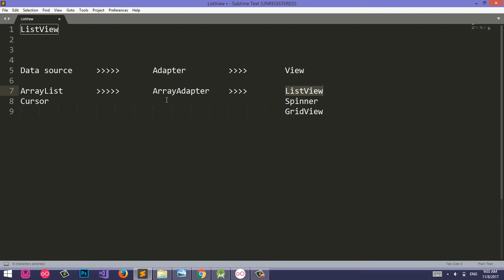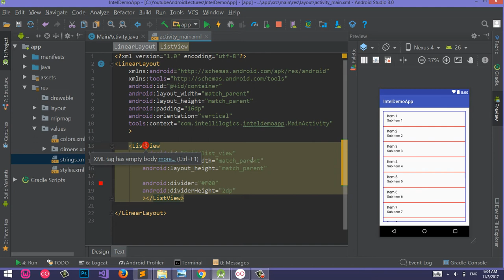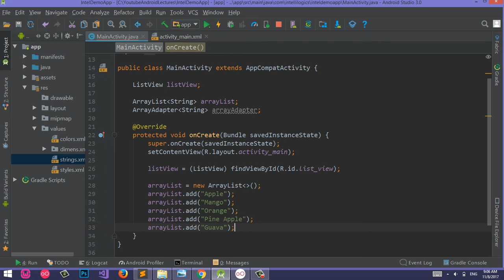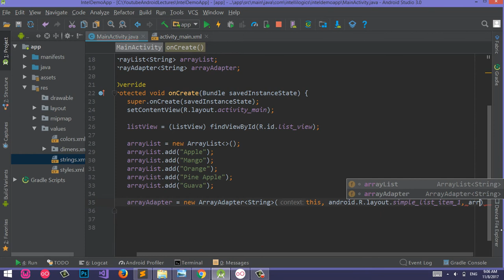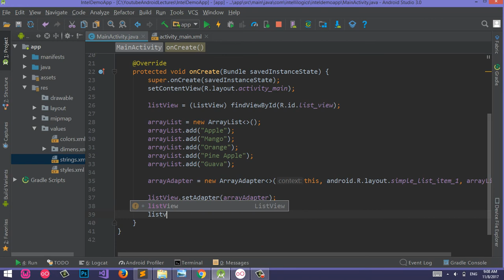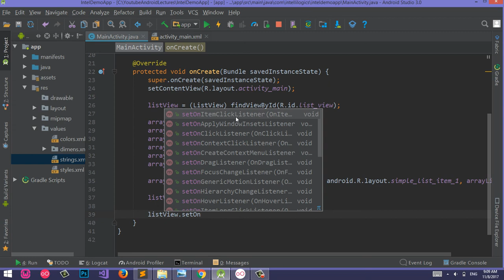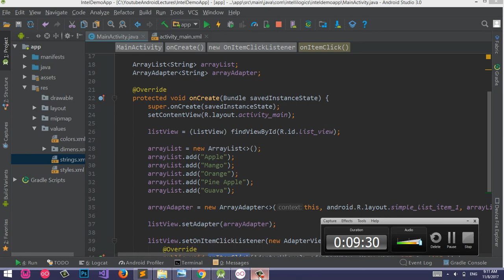38. ListView Part 2 with ArrayAdapter, OnItemClickListener Urdu/Hindi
Video shows how to use ListView in Android.
Different terms related to ListView are discussed such as
ListView
ArrayAdapter
ArrayList
OnItemClickListener